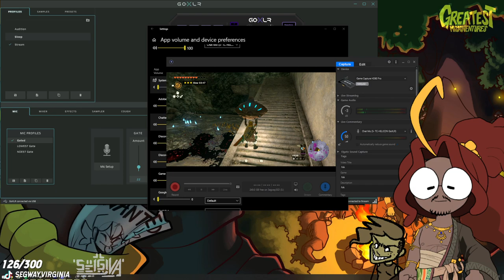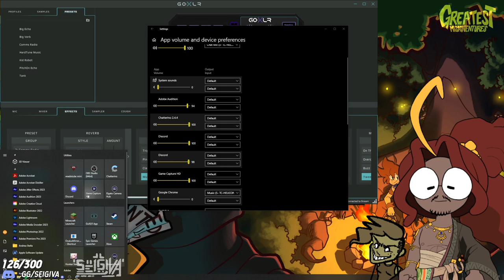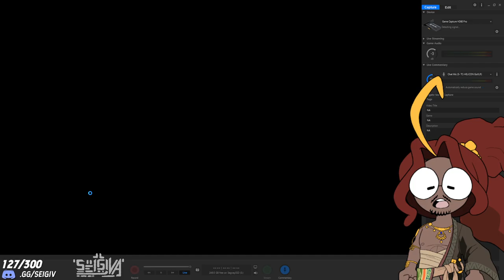Talking to WOMEN in Tears of the Kingdom